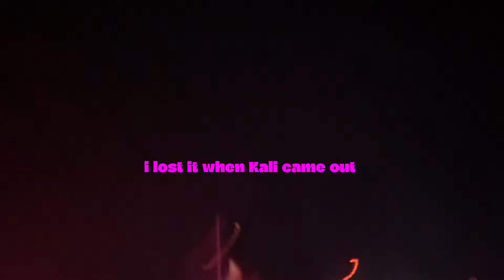COACHELLA 2024 (Car camping, day 0, and more)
Sarah and I car camped at Coachella! It was so fun to meet a ton of people, see amazing sets, and experience the community that comes to this festival!